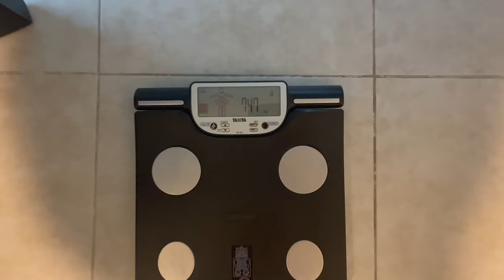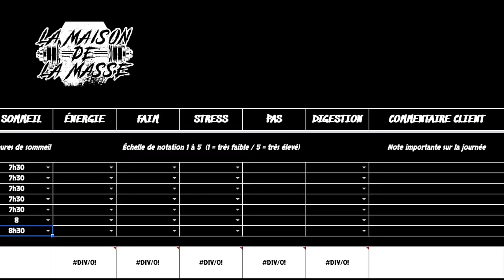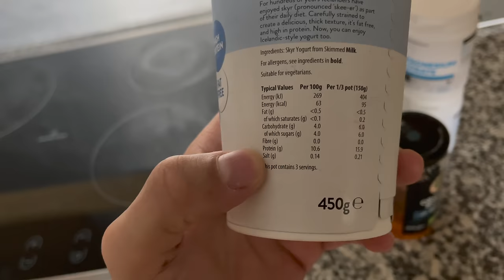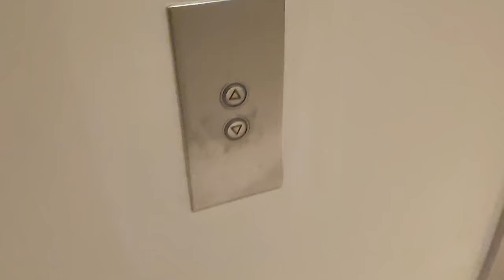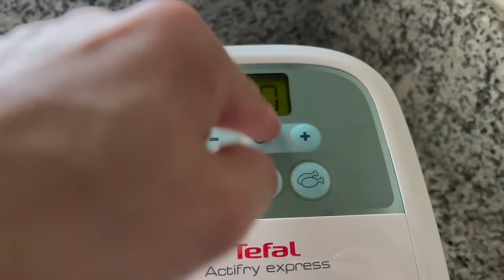Reprise de la Prépa : une journée type 💪🏻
Bonjour à tous et bienvenu dans cette nouvelle video de cette série sur mon aventure ici à Dubai 🔥

Dans cette video , reprise de la prépa , suivez moi dans une de mes journées type , sport et alimentation ✅

si la video vous a plu , svp abonnez vous et activez la cloche ,  mettez moi un gros pouce en l'air , partagez la video et dites moi en commentaires ce que vous voulez voir dans les prochaines videos

Ma balance car je sais qu'on va me le demander 😂 :

La friteuse actifry ( je suis pas sponso 😭 ) :